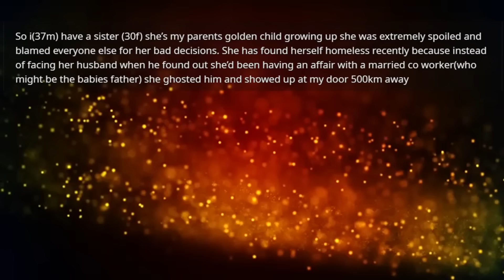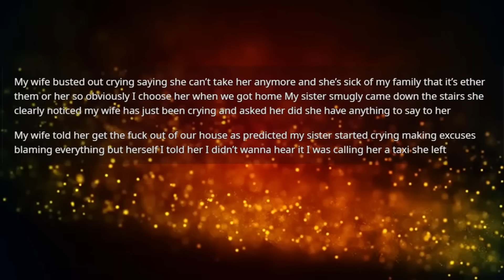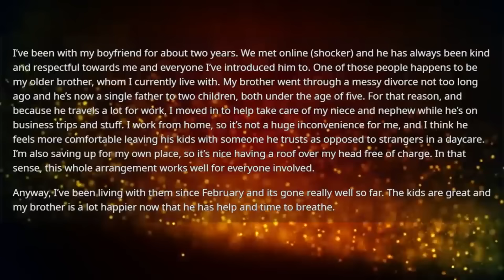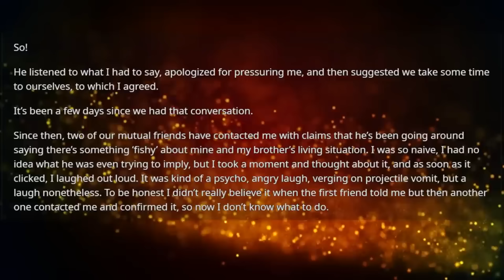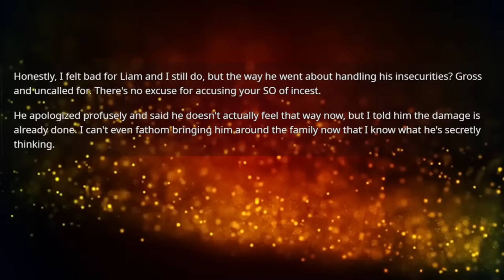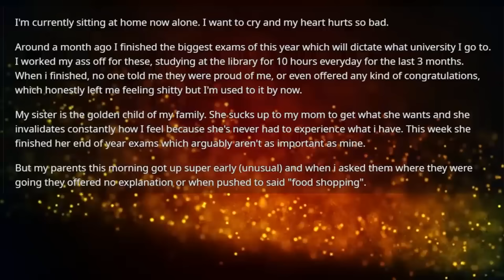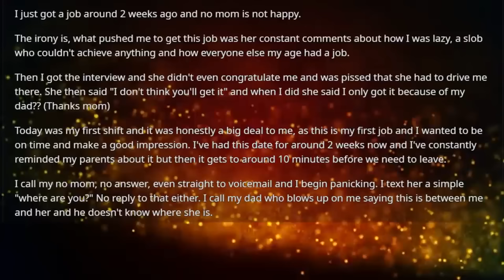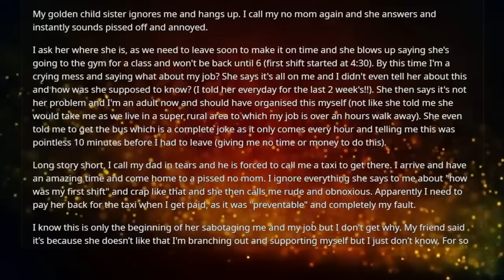My golden child sister had an affair & came begging to let her move in with me so I do but now she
My golden child sister had an affair & came begging to let her move in with me so I do but now she does something & my wife kicks her out oh boy my family goes crazy & disown my kids because poor sister is pregnant...